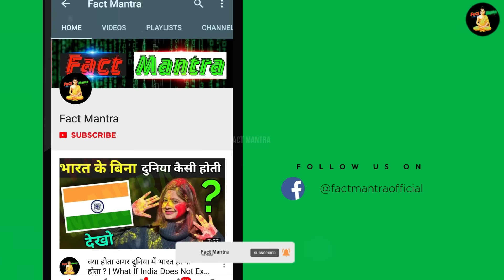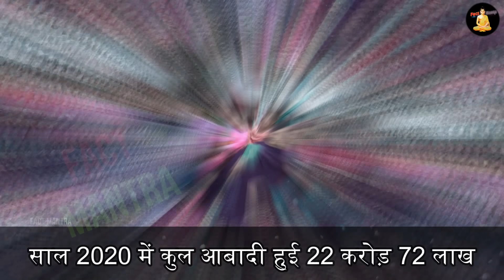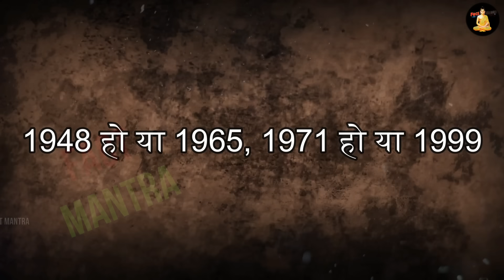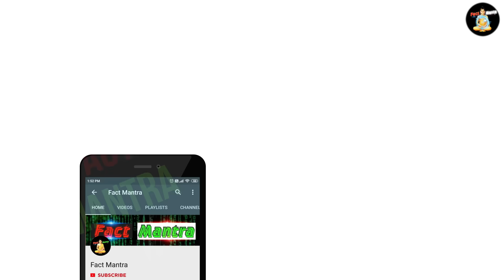पाकिस्तान की जनता क्यों बोली हिन्दू बन जाएंगे | Why Pakistani Are Converting In Hindu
pakistan me faila hindu dharma
Muslim Converted To Hinduism
muslimo ne apnaya hindu dharma
pakistan bana hindu rastra

today in this video see about why pakistani are converting in hindu top trending topic in hindi also see ex muslim converted to hinduism and muslim converted to hindu and muslim converted into hindu fully explanation in hindi pakistan bana hindu rastra

Queries Solved :-
pakistani converted to hinduism
pakistan convert hindu
pakistani hindu conversion
pakistani hindu convert to islam
pakistani girl converted to hindu

Muslim Converted To Hinduism | ex muslim converted to hinduism | muslim converted to hindu | muslim converted into hindu | muslim boy convert into hindu

muslim converted to Hindu in kerala and muslim converted to hindu and muslim converted to hindu in india and mass conversion to hinduism

1100 Muslims were reverted to Hinduism in the last 1.5 years

भारत - पाकिस्तान के मुस्लिमों की काली सच्चाई! जो हिन्दूओं से छिपाई गई! The Real Story of indian Muslim

full explanation regarding 800 girls muslim and 800 muslim girls in hinduism